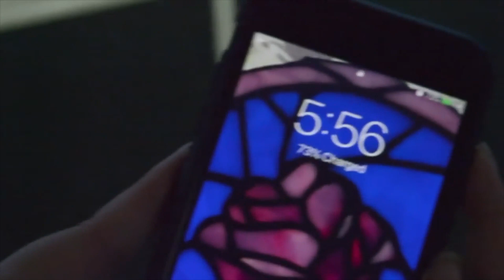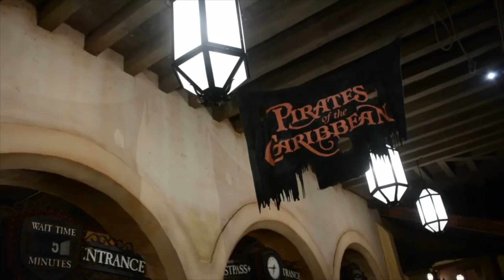Superbowl Sunday at Magic Kingdom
Filmed in 2018. Superbowl Sunday at Magic Kingdom with TMRtours

Other Merchandise